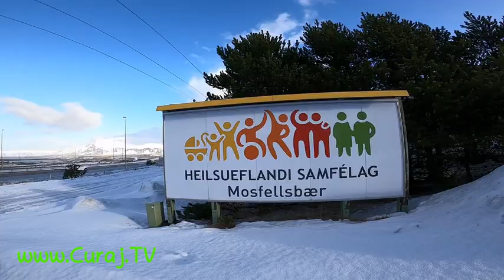Am încercat să cuceresc cu badea un munte înzăpezit - Curaj.TV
De fapt, e un deal de rocă vulcanică, de maxim 4-500 de metri mai sus de nivelul mării. Nici măcar n-am apucat să ajungem sus, era zăpadă mare şi gheaţă pe pietre, iar noi nu eram destul de bine echipaţi pentru escaladă. Islanda, suburbie a Reykjavikului